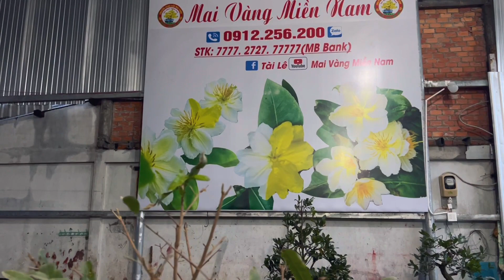Mai giảo xoắn thành phẩm chơi tết | mai vàng miền nam | mai vàng bonsai | ngày 23/11/2022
maivangmiennam

© Bản quyền thuộc về MAI Vàng Miền Nam